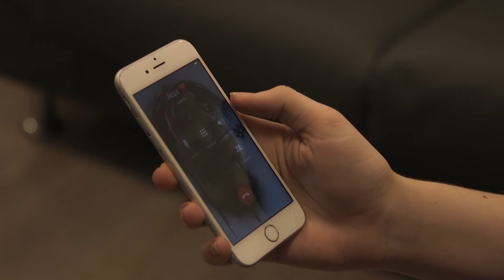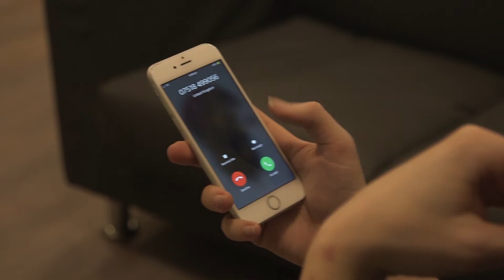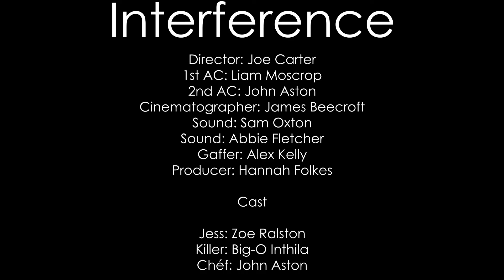Interference - University Of Gloucestershire Student Short Film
Short Film Made By Students Of The University Of Gloucestershire

Jess, While Trying To Plug In And Watch A TV, She Gets Trapped Inside And Her Boyfriend Has To Try To Figure Out How To Get Her Out.